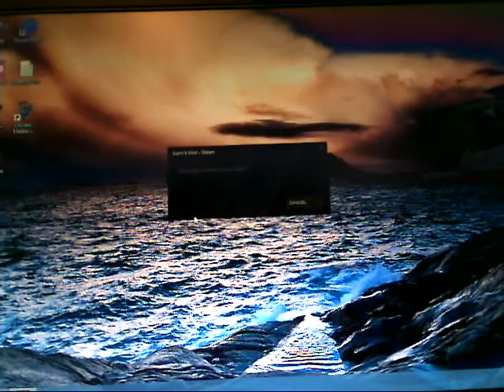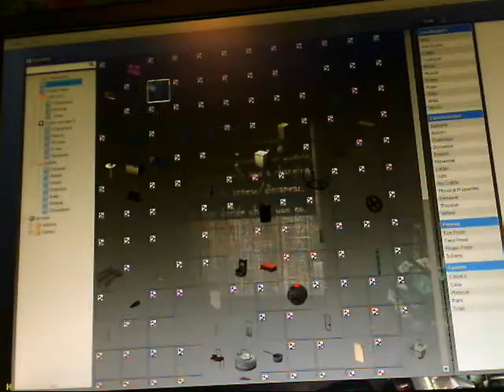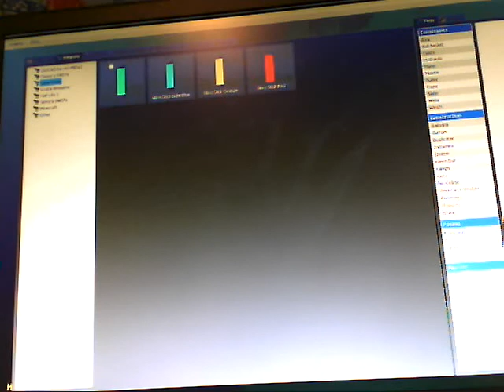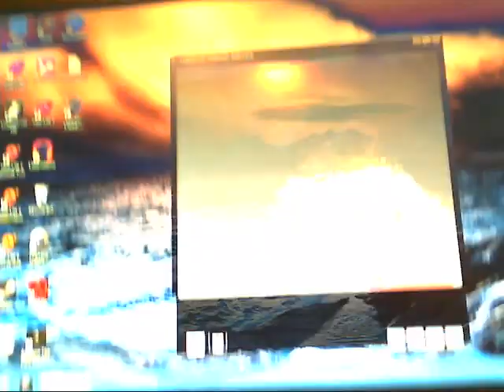Garrys Mod Horror Map DeathHouse-JUMPSCARES EVERYWHERE!